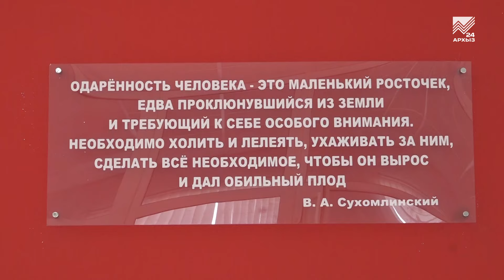В Центре для одаренных детей «Спутник» стартует музыкальный интенсив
В Центре для одаренных детей «Спутник» стартует интенсивная образовательная программа для юных дарований, которые играют на национальной гармошке или же фортепиано. Мастер-классы для них проведет автор первой карачаево-балкарской симфонии «Минги Тау», преподаватель Северо-Кавказского государственного института искусств Ахмат МалкандУев. А накануне в Центре прошел онлайн отбор на этот интенсив, в ходе которого ребята демонстрировали композитору свое мастерство.